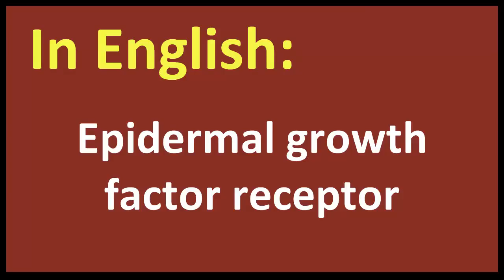Epidermal growth factor receptor spanish MEANING